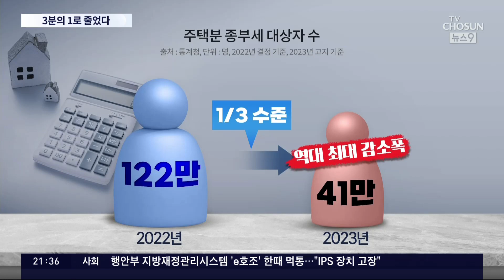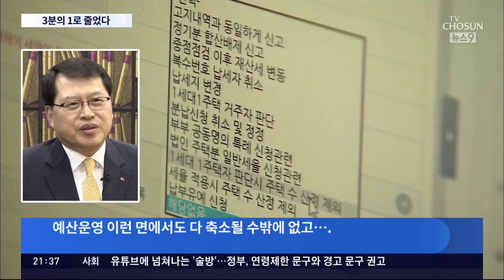공시지가 하락에 종부세 대상자 122만→41만명으로 '뚝'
부동산 세금의 기준이 되는 공시지가가 하락하면서 올해 종부세 부과 대상자가 작년의 3분의 1로 줄었습니다. 역대 최대의 감소폭이고, 따라서 징수액도 2조 원 가까이 줄었습니다.